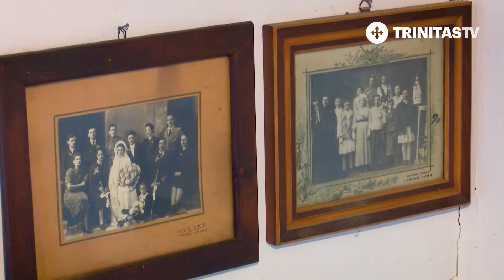Mărturii și Evocări. Comuna Români - episodul 3 (05 07 2019)